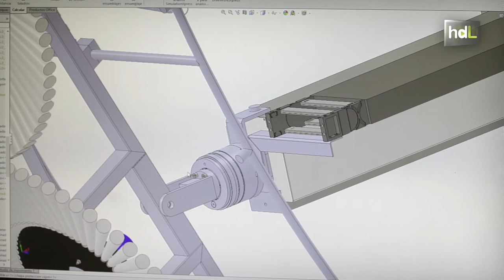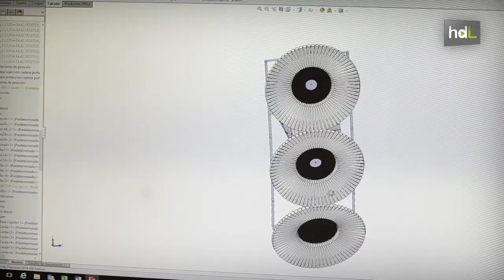HDL Juan José Pérez, un referente en el mantenimiento de plantas termosolares en España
Juan José Pérez es ingeniero. Está al frente de la dirección general de Instalaciones y Montajes Inoxal, una empresa ubicada en Benalúa (Granada), que es referente en España en el mantenimiento de plantas termosolares. Han desarrollado sus propios dispositivos para este mantenimiento, y con algunos ya trabajan en su salida a otros países.